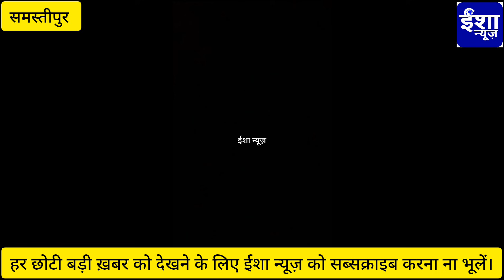Police ने वर्दी को किया शर्मसार,Viral Video आया सामने।